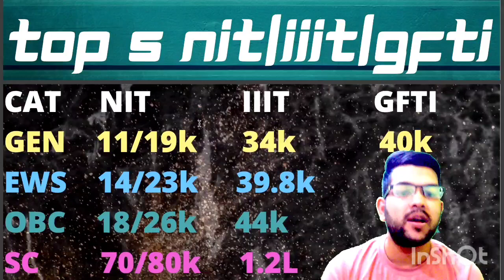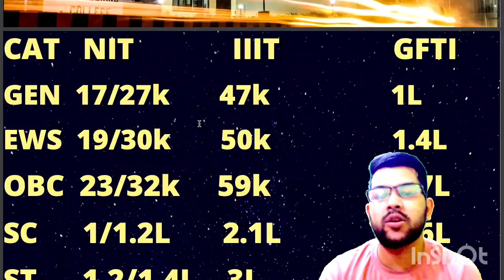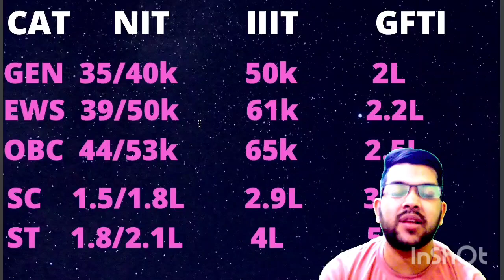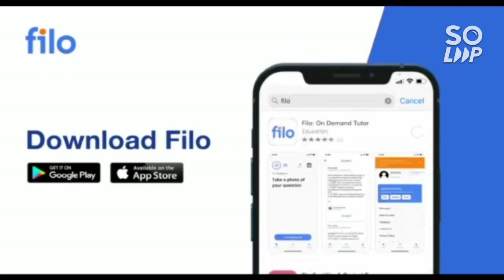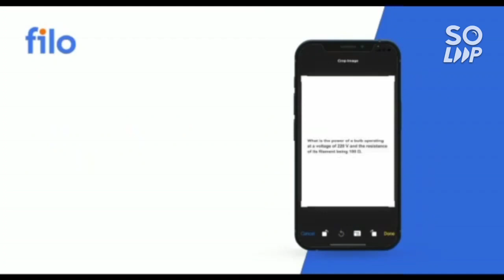CSAB 2022 Expected cutoff | All category cutoff rank | Get upto 7 lakh rank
(all nit/iiit/gfti cse safe rank for general category)

(pwd physical verification complete process in iit/nit/gfti/iiit)

(All nit/iit/iiit/gfti cutoff rank for pwd students)

(josaa counselling pwd complete information)

(jee advanced 2022 safe rank for pwd students)

(josaa counselling PWD category cutoff)

(jee advanced 2022 marks vs pwd rank vs all iit college)